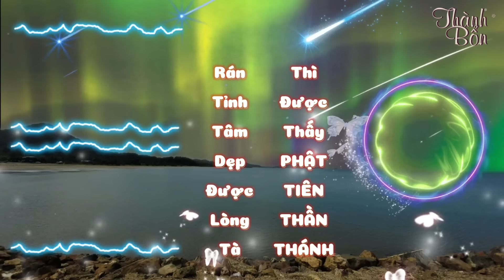Trung Đông Bùng Nổ : Diễn Biến Như Lời Tiên Tri 100 Năm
🙏Thành Bổn Cư Sĩ🙏